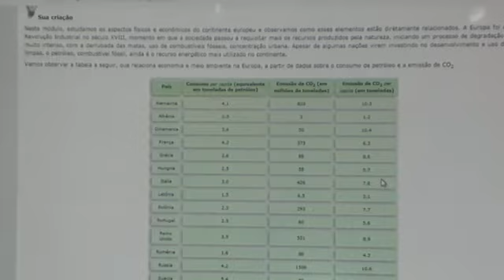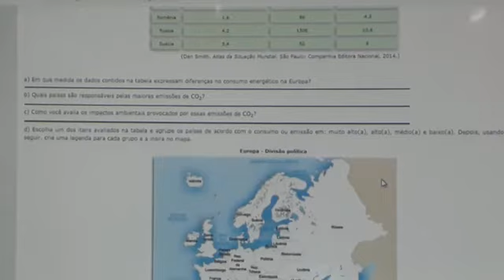15/04 - Geografia 9°ano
Vídeo 4 Atividades